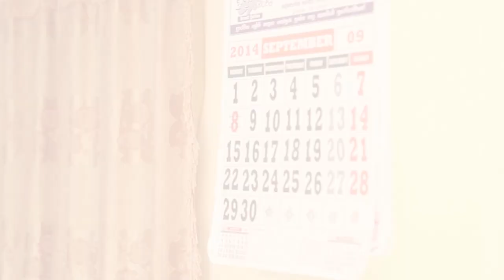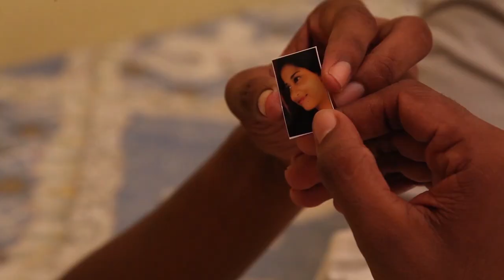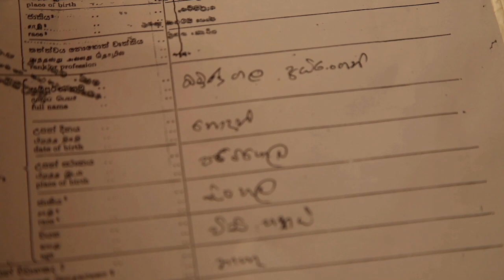KadaIiri 1- Episode TeleDrama © coverU Films 2014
Director & Script Writer : Dasuni Jayarathna | DOP : Nadeera Prasanna & Kasun Kaushalya |
Editor : Nadeera Prasanna | Music : Dasuni Jayarathna | Lyrics : Chitra Bamunusinghe | Composer : Pradeepa Somathilaka , Kavindu Kokila , Kasun Gayantha , Rangana Perera  | Make Up : Imalka Sachiththri , Lahiru Madhumadhawa | Casting : Sumudu Yatawara , Dileep Tharaka , Kokila Gamage , Gayan Owitage , Kavin Suhara , Bimali Manjitha   |   Child Actors : Nithya Jayawikrama , Binadhi Abewikrama , Senesha Dewmini , Dulakshya Dananjaya | Special Thanks : Renuka Mendis , Udula Weerathunga , Malan Andrew , Oshani Nuwadhara

Production : CoverU Films

© CoverU Films 2014